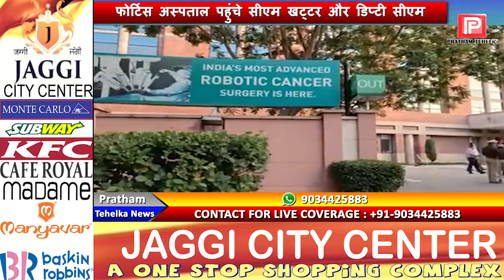राज्यपाल सत्यदेव नारायण आर्य का हालचाल जानने मोहाली के फोर्टिस अस्पताल पहुंचे सीएम खट्टर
राज्यपाल सत्यदेव नारायण आर्य का हालचाल जानने मोहाली के फोर्टिस अस्पताल पहुंचे सीएम खट्टर और डिप्टी सीएम